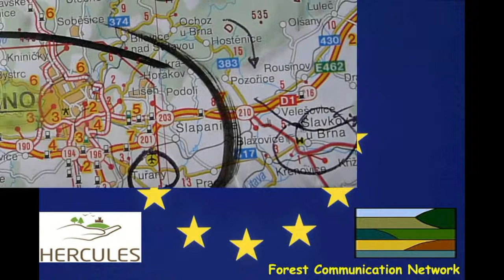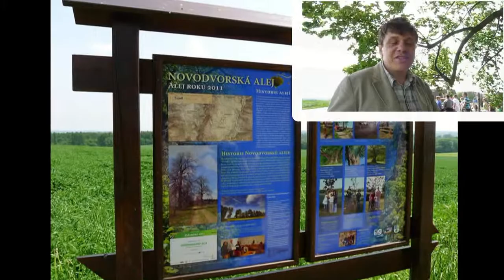Czech Tree of the Year 2014 Day 5 Tree 11 Jedovnice Lipa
Proposer: Elementary school Jedovnice, SPŠ Jedovnice and Jiří Zidu and Katerina Zidu
Type of tree: small-leaved lime
Age of trees: 300 years
Circumference of the tree in 130 cm: 523 cm
Location: South Moravian Region district Blansko, village Jedovnice street at roughly lípy
Photo: Lenka Grossmannová
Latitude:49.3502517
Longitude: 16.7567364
Story:
Gross, large, lime Jedovnice on the edge looking down into the region for about 300 years. It was planted in the days of Count Karl Ludwig Rogendorf that Jedovnice Baroque mansion built near a village founded Rogendorf. Lipa is just beside the road from the lodge around the church in the new village, near the grave of those who succumbed to cholera. Good Count is long dead, mansion demolished church rebuilt village Rogendorf renamed - just a rough lime remains a fixed point in a changing world, today, and St. James pilgrimage route.
Money raised ballot used for the treatment of lime and planting trees in the arboretum at the elementary school Jedovnice.

Navrhovatel: ZŠ Jedovnice, SPŠ Jedovnice a Jiří Židů
Druh stromu: lípa malolistá
Stáří stromu: 300 let
Obvod stromu ve 130 cm: 523 cm
Lokalita: Jihomoravský kraj, okres Blansko, obec Jedovnice, ulice U Hrubé lípy
Foto: Lenka Grossmannová
Zeměpisná šířka: 49,3502517
Zeměpisná délka: 16,7567364
Příběh: Hrubá, tj. velká, lípa na okraji Jedovnic shlíží do kraje už asi 300 let. Byla vysazena za časů hraběte Karla Ludvíka z Rogendorfu, který v Jedovnicích vystavěl barokní zámeček a nedaleko založil ves Rogendorf. Lípa stojí právě u cesty od zámečku kolem kostela do nové vsi, blízko hrobu těch, kdo podlehli nákaze cholery. Dobrý hrabě je dávno po smrti, zámeček zbořen, kostel přestavěn, ves Rogendorf přejmenována -- jen Hrubá lípa zůstává jedním z pevných bodů v měnícím se světě, dnes i na poutní Svatojakubské cestě.
Peníze získané hlasováním použijí k ošetření lípy a výsadbě stromů do arboreta u ZŠ Jedovnice.